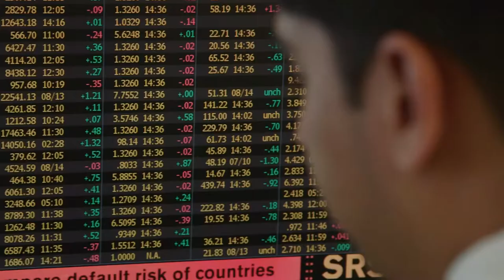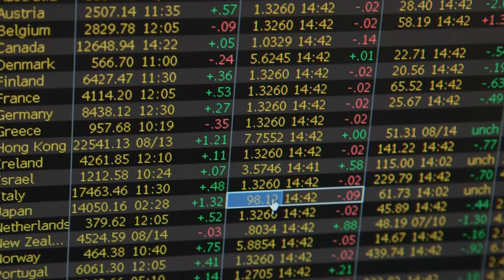Grinnell College - Outcomes